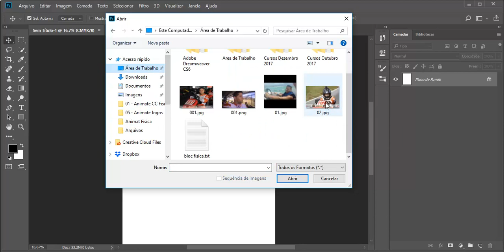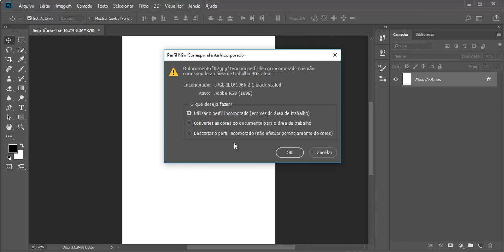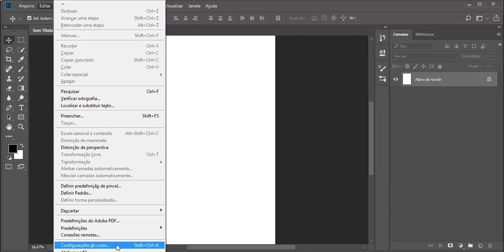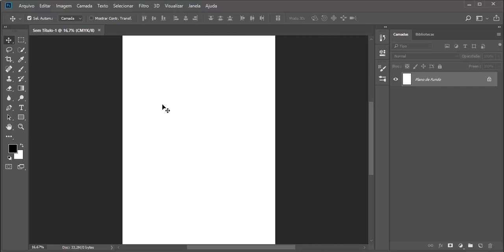Curso de Photoshop CC 2018 - Aula 05 - Perfil de cores Incorporadas